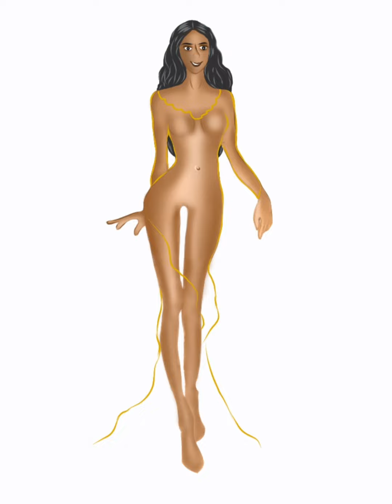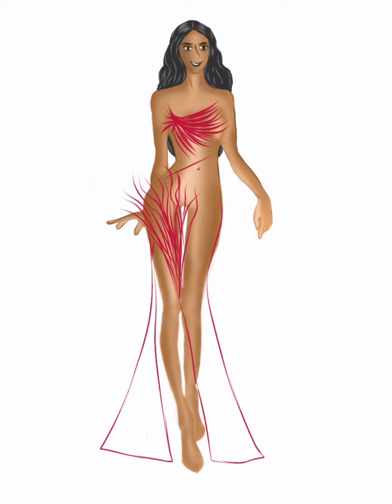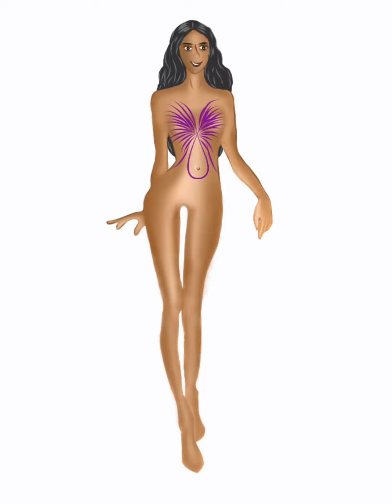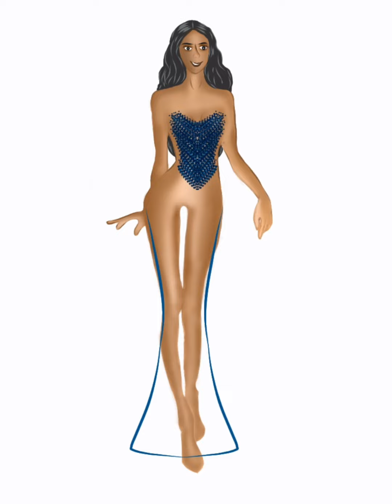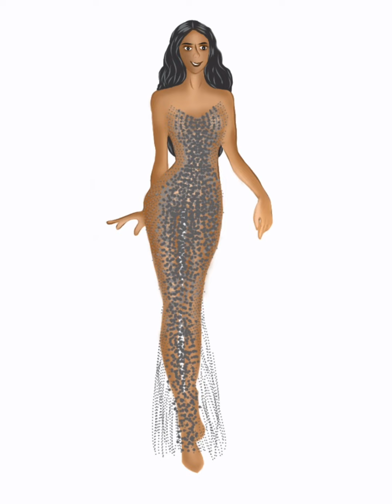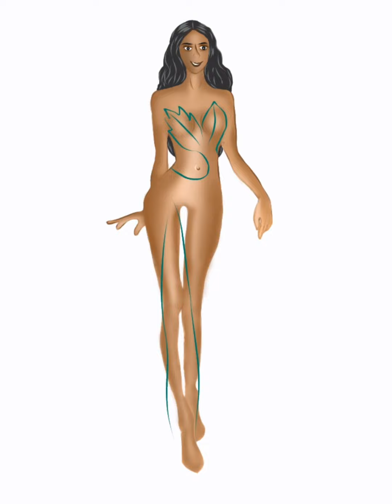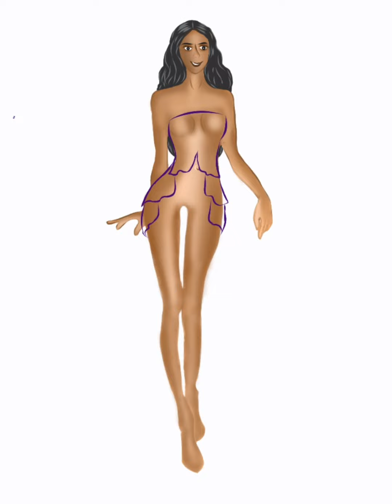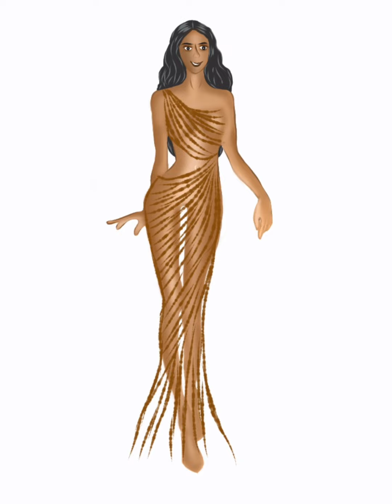วาดชุดในไอบิสเพนท์X (by ds)ชุดราตรี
การวาดรูป​เป็น​ศิลปะ​ช​นิดหนึ่ง​ที่​ช่วย​เสริมสร้าง​การ​จินตนาการ​และ​ความคิด​สร้างสรรค์​อีก​ทั้ง​ยัง​ช่วย​ให้​เรา​คลายเครียด​และฝึกสมาธิ​เป็นต้น

วาดโดย​ ไอบิ​ส​เพนท์​ X

🥰สงสัยอะไรให้คอมเม้นท์ใต้วิดีโอนี้นะคะ❤️

ช่องทาง​การติ​ด​ตาม​เพิ่ม​เ​ติ​มได้ที่​เพจ​
Duang​ Ds
สามารถ​เข้าไป​ดู​รูป​ได้ที่​ IG evebingdress​